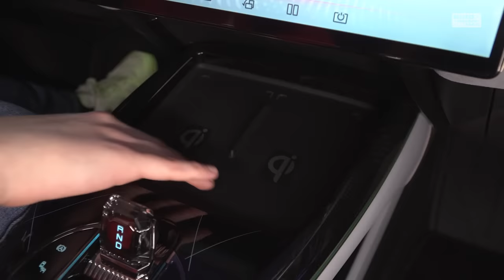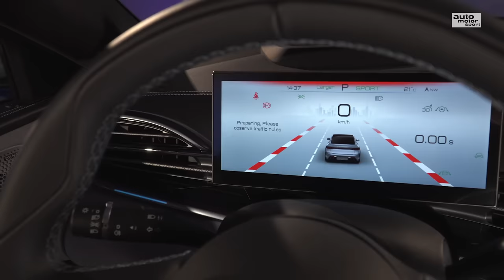BYD Seal: DAS kann der Tesla-Gegner aus China! Neuvorstellung | auto motor und sport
BYD treibt seine Expansionsstrategie voran und bringt dafür ein neues Modell nach Europa: den BYD Seal. Die sportliche Elektrolimousine soll mit Performance überzeugen. Gelingt das? Unser Redakteur Tim Hohenschurz verschafft sich einen ersten Eindruck.
Zu empfangen über folgende Pay TV-Plattformen:

Cablecom (Schweiz)
Swisscable-Verband (Schweiz)
Zattoo (Schweiz)
A1 Telekom (Österreich)
Magenta (Österreich)
Swisscom (Schweiz)
1&1 (Deutschland)
Waipu TV
Rakuten TV